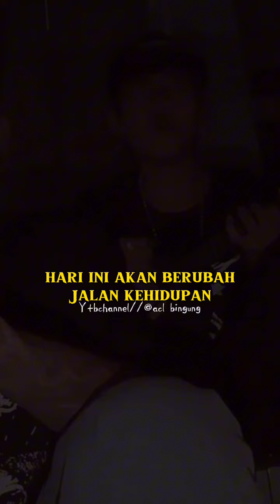Jerit roda kereta lirik cover ukulele senar 4